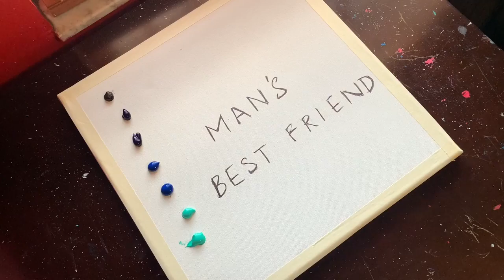Daily challenge #15| Man's Best Friend | Acrylic Painting Demonstration | ASMR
How to paint mans best friend using acrylic paint on a canvas using acrylic paint

How to Paint Abstract Painting